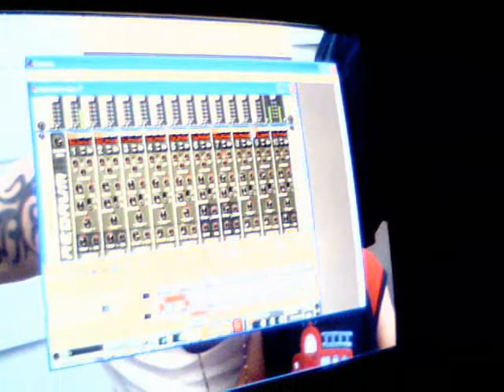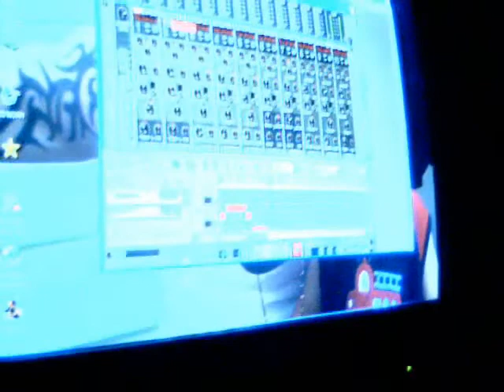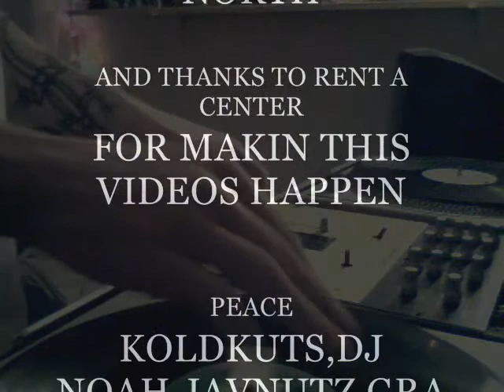DJ NOAH BEAT MAKIN KOLDKUTS ON THE SCRATCh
DJ NOAH FIRST REASON 2.5